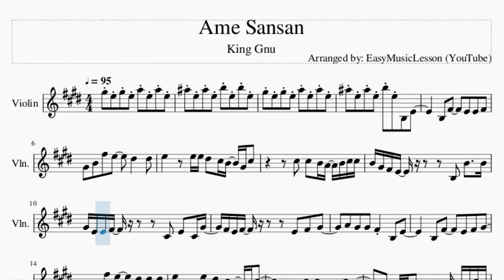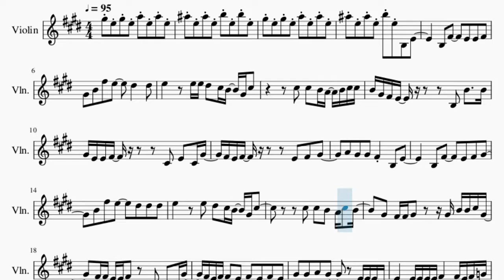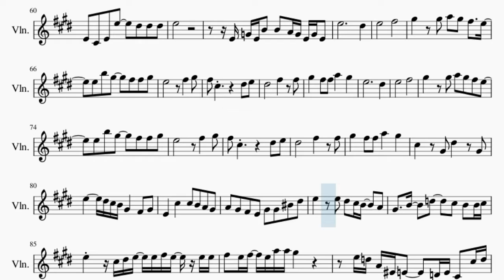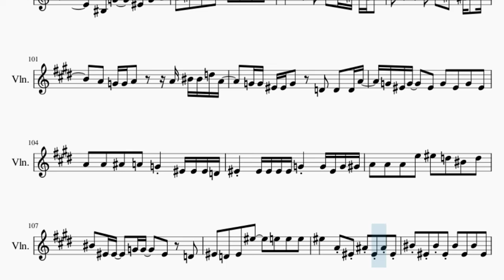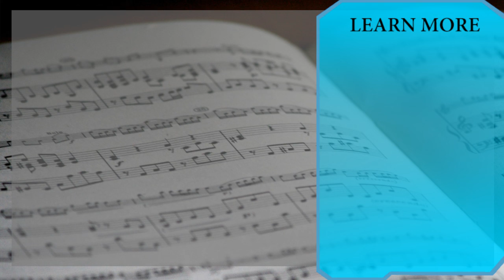Violin Sheet Music: How to play Ame Sansan by King Gnu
Comment and let us know how the videos have helped you. It keeps us going! :)Here is a sheet music/tab video on the song Ame Sansan by King Gnu on the violin. A violin sheet music arrangement which is transposed to notes that are easily played by violin, for the song Ame Sansan by King Gnu.

EasyViolinLesson teaches you to play the your favorite instrument, through well-arranged sheet music so that you too can learn how to play Ame Sansan by King Gnu on the violin as fast as you can. A violin sheet music with backing tracks to help your play the song better.

Chords of Violin arrangement:
E Maj   E Maj 7   E Maj   C Dim   C# Min   B Maj   A Maj   A Maj
E Maj   F# Maj   B Maj   B Maj   E Maj   E Maj 7   E Maj   C Dim
C# Min   B Maj   A Maj   A Maj   E Maj   F# Maj   B Maj   B Maj
C# Min   F# Aug   E Maj   A# Min 7 b5   A Maj   B Maj   C# Min
A Maj   D# Dim   G# Maj   F# Min   B Maj   E Maj   G Dim   G# Maj
C# Min   A Maj   D# Dim   G# Maj   F# Min   B Maj   E Maj   G Dim
G# Maj   C# Min   A Maj   D# Dim   G# Maj   F# Min   B Maj
E Maj   G Dim   G# Maj   A# Dim   A Maj   E Maj   G Dim 7   F# Maj
F# Maj   G# Maj   G# Maj   E Maj   E Maj 7   E Maj   C Dim
C Dim   C# Min   B Maj   A Maj   C Dim   C# Min   B Maj   A Maj
A Maj   E Maj   F# Maj   B Maj   B Maj   C# Min   C Aug   E Maj
A# Min 7 b5   A Maj   B Maj   E Maj   E Maj   E Maj 7   E Maj
C Dim   C# Min   B Maj   A Maj   A Maj   E Maj   F# Maj   B Maj
B Maj   E Maj   E Maj 7   E Maj   C Dim   C# Min   B Maj   A Maj
A# Min 7 b5   A Maj   G# Maj   A# Dim   A Maj   E Maj   G Dim 7
F# Maj   F# Maj   G# Maj   G# Maj   A Maj   A Maj   A Maj   A Maj
F Maj   F Maj 7   F Maj   C# Dim   D Min   C Maj   A# Maj   A# Maj
F Maj   G Maj   C Maj   C Maj   C# Dim   D Min   C Maj   A# Maj
C# Dim   D Min   C Maj   A# Maj   A# Maj   F Maj   G Maj   C Maj
C Maj   D Min   C# Aug   F Maj   B Min 7 b5   A# Maj   C Maj
F Maj   A Dim   C# Maj   C Maj   B Maj   C# Maj   F Maj

Melody notes of Violin:
G#5 E5 G#5 E5 A5 E5 A5 E5 A#5 E5 A#5 E5 B5 E5 B5 E5 G#5 E5 G#5 E5 A5 E5 A5 E5 A#5 E5 A#5 E5 B5 E5 B3 E4     B3 F#4   E4 E4 F#4
G#4 B4 F#5 E5   D#5   D#5
E5   E5 E5 D#5 C#5 B4 G#4 C#5
C#5 C#5 B4 A4 B4 C#5 C#5
B4 G#4 F#4 E4     B3 B4   B4
G#4 E4 E4 F#4     C#4 E4 C#4 G#4
F#4 E4 F#4     E4 F#4 G#4
A4 G#4 G#4 F#4 B3 E4
B3 F#4   E4 F#4 G#4
B4 F#5 E5   D#5 D#5 D#5
E5   E5 D#5 C#5 B4 G#4 C#5
C#5 C#5 B4 A4 C#5 B4
G#4 F#4 F#4 G#4   G#4 B4 B4 C#5 G#4
F#4 F#4 E4 E4 F#4 C#4 C#4 C#4 G#4
F#4 E4 F#4   E4 F#4 E4 F#4 E4
G#4 G#4 A4 G#4   E4 E4 E4 C#4
E4 E4 E4 E4 E4 F#4 F#4 E4 F#4 G4
G#4 G#4 G#4 D#5 E5 C#5 B4 C#5
B4 E4 E4   F#4 F#4   E4 C#4
E4 C#4 E4 E5   D#5 D#5 D#5
E5
G#5   B5 F#5 G#5
E5           C#5
B4
G#4 G#4 B4 A4 G#4
A4 G#4 F#4 E4 F#4   C#4 E4 E4
E4 C#4 E4 C#4 C#4 F#4 E4 F#4 E4
E4 C#4 E4 C#4 G4 F#4 F#4 F#4 E4
G#4 G#4 G#4 G#4 B4 A4 G#4
A4 B4 F#4 E4 F#4   C#4 C#4 E4 E4
E4 C#4 E4 C#4 C#4 F#4   E4 F#4 E4 E4
E4 C#4 E4   C#4 G4 F#4 F#4 E4
E4   E4 D#4 C#4 B3   A3
G#3   B3   D4   C#4   C#4 C#4
E4   C#4 E4 E4 F#4 E4 E4 E4
F#4 E4 F#4 E4 A4 G#4   B3 E4
B3 F#4   E4 E4 F#4
E5   E5 E5 E5 D#5 C#5 B4 G#4 C#5
C#5 C#5 B4 B4 A4 B4 C#5
B4 G#4 F#4 E4     B3 B4   C#5
G#4 E4 E4 F#4     C#4 E4 C#4 E4 E4
G#4 F#4 F#4 E4 F#4 E4   F#4 E4
G#4 A4 G#4 G#4 F#4 B3 E4